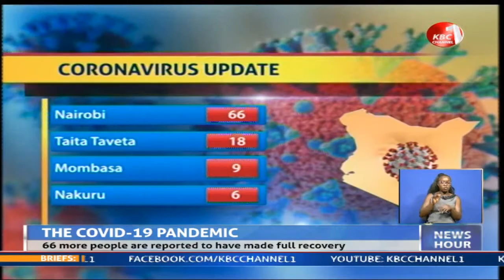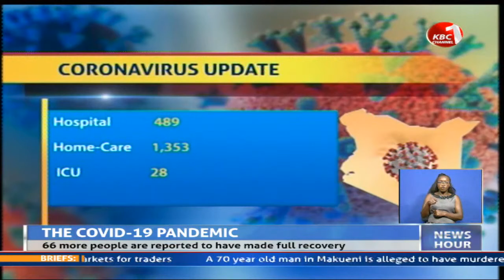Covid-19 hospital admissions drop as 130 test positive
Kenya’s corona virus infection rate continued to hold steady below 5% despite the country recording 130 new infections. One more patient however succumbed to the disease while 66 others are reported to have made full recovery.